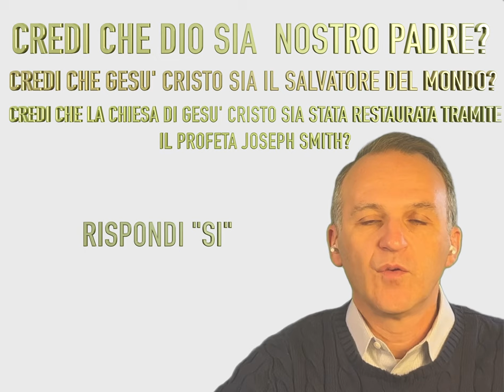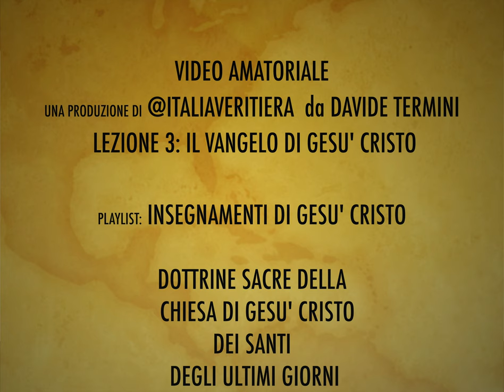LEZIONE 3: IL VANGELO DI GESU' CRISTO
SONO UN MEMBRO DELLA CHIESA DI GESU' CRISTO DEI SANTI DEGLI ULTIMI GIORNI  E CONDIVIDO CIO' CHE PORTA GIOIA NELLA MIA VITA. V